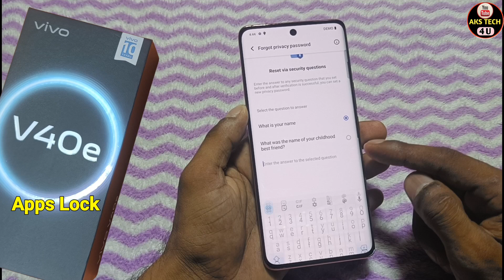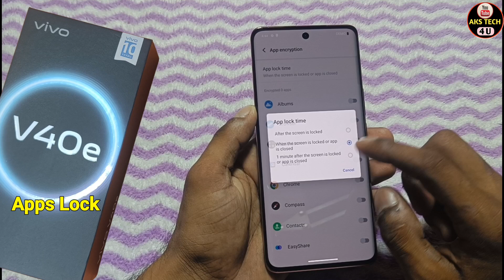How To Apps lock in Vivo V40e | Vivo V40e में App lock कैसे करें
AksTech4u , how To apps lock in Vivo V40e ,Vivo V40e me app lock kaise lagaye, Vivo V40e me app lock kaise kare,
Vivo V40e me apps lock kaise lagate hain, how to set app lock Vivo V40e ,app lock setting Vivo V40e ,
Vivo V40e setting,Vivo V40e app lock,
Vivo V40e apps lock settings,Vivo V40e app lock, Vivo V40e app lock setting,Vivo V40e app lock ,
app lock in vivo v40e , vivo apps lock,
App Lock in Vivo V40e ,